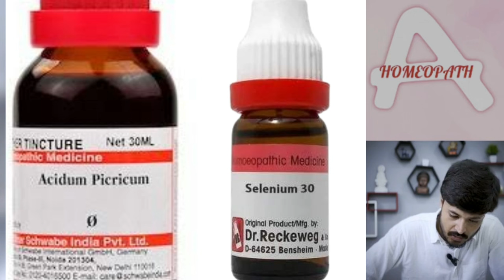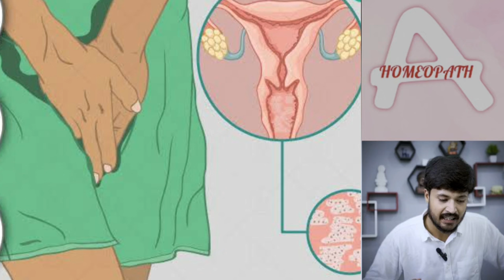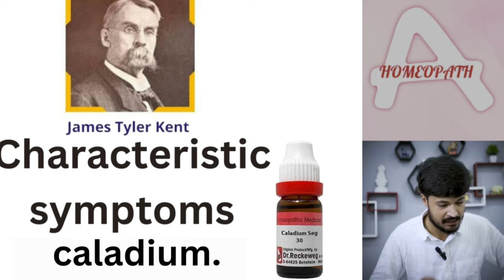कैलेडियम caladium seguinum homeopathic medicine explained from kentmateriamedica in hindi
इस वीडियो में, हम केंट्स होम्योपैथिक मटेरिया मेडिका और लेक्चर्स के आधार पर होम्योपैथिक दवा कैलैडियम सेगुइनम की व्याख्या करेंगे। कैलैडियम सेगुइनम मुख्य रूप से मानसिक और शारीरिक लक्षणों के इलाज के लिए प्रयोग किया जाता है। हम इसके लक्षणों, संकेतों, और उपयोग के मामलों की गहराई से चर्चा करेंगे, जिससे आप इस दवा के बारे में अधिक जान सकें।

Timestamps -:

00:00 - intro
00:54 - prover's inability
01:22 - mental conditions (forgetfulness, confusion, delirium, etc)
03:45 - symptoms of fever, hysteria etc & comparison to different medicines
05:55 - sexual desire & inabilities due to tobacco abuse or other bad habbits
07:33 - nervousness & fear
08:14 - vertigo & its manifestations
08:49 - mental symptoms
09:10 - modalities
09:21 - desires & thirst
09:42 - skin irritation
10:04 perspiration
10:16 - diseases due to tobacco,  cigarette or other bad habbits
10:42 - vaginal itching
11:03 - stool & anus
11:21 - urinary symptoms
11:30 - genital organs & diseases
12:49 - sleep & dreams

इस वीडियो में दी गई जानकारी केवल शैक्षिक उद्देश्यों के लिए है और यह केंट्स होम्योपैथिक मटेरिया मेडिका और लेक्चर्स की शिक्षाओं पर आधारित है। इसका उद्देश्य पेशेवर चिकित्सा सलाह, निदान या उपचार का विकल्प नहीं है। किसी भी चिकित्सा स्थिति के बारे में आपके पास कोई भी प्रश्न होने पर हमेशा अपने चिकित्सक या अन्य योग्य स्वास्थ्य प्रदाताओं से सलाह लें। इस वीडियो में सुनी गई किसी भी बात के कारण पेशेवर चिकित्सा सलाह की अनदेखी न करें या इसमें देरी न करें। होम्योपैथी का अभ्यास केवल लाइसेंस प्राप्त स्वास्थ्य पेशेवर द्वारा या उनके पर्यवेक्षण में किया जाना चाहिए।